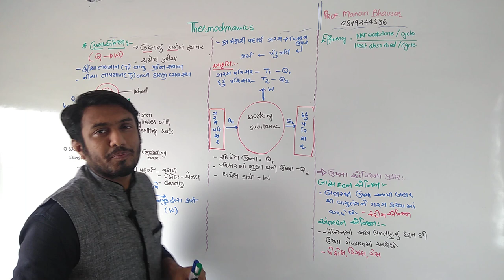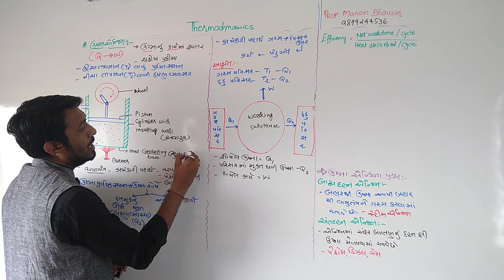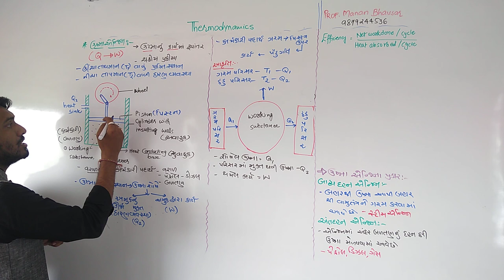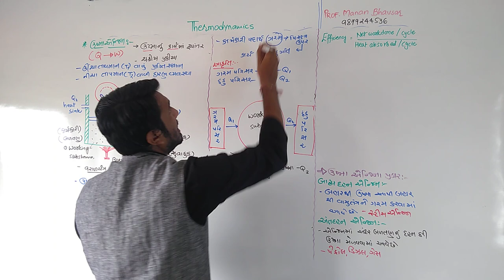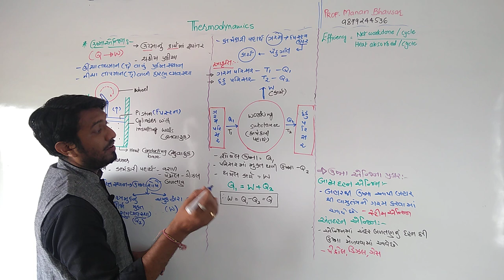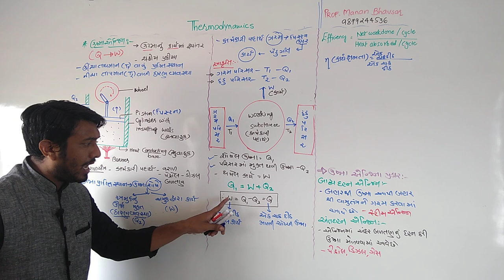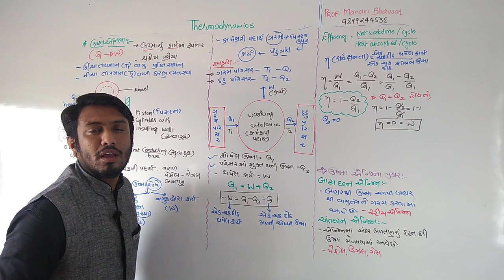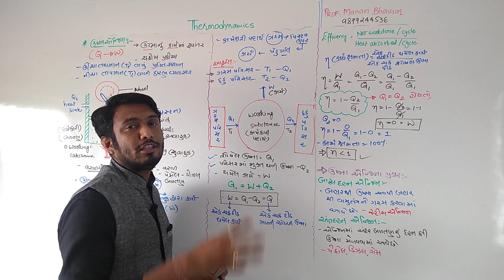ઉષ્મા એન્જિન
MANN EDUCATION
12TH PHYSICS